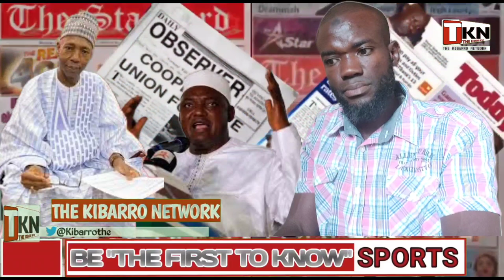News: Gambia face sanctions from the European European Union...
News: In this Update, You will hear President Barrow And his administration face Sanctions from the European European Union 🇪🇺.. This has triggered lots of cancellation of flights to Gambia and visa refusal from countries under the European Union.. Says Minister of Tourism amat Bah..